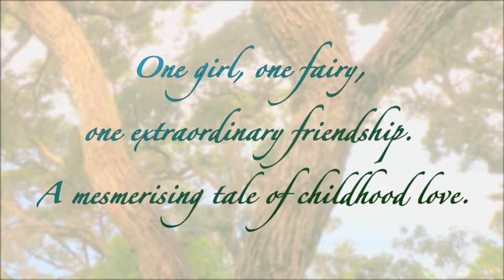Sylvie & Arabella short version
Shorten version of brand video - live action